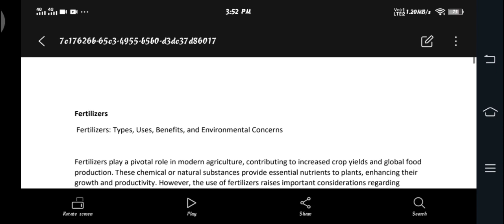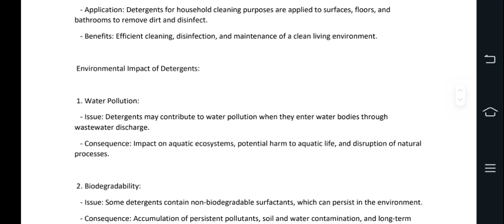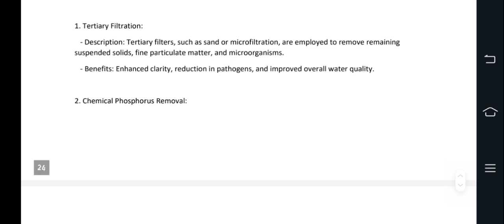CHEM 401 complete notes fertilization to treatments of water